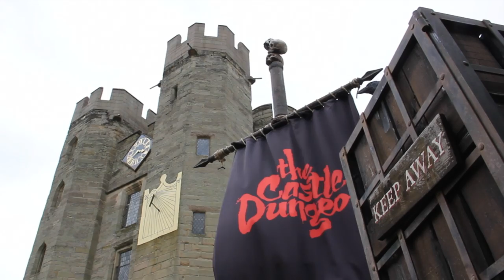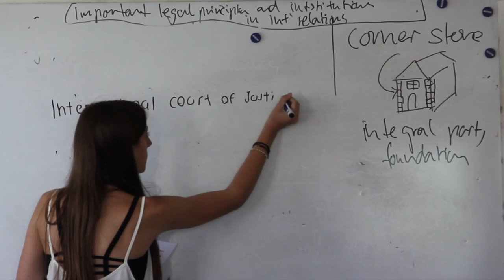Oxford Royale - Jowett Walk Session 1 2013 - Student Experience Video